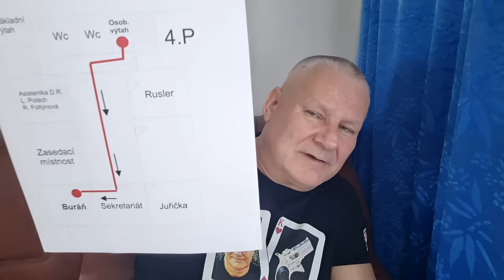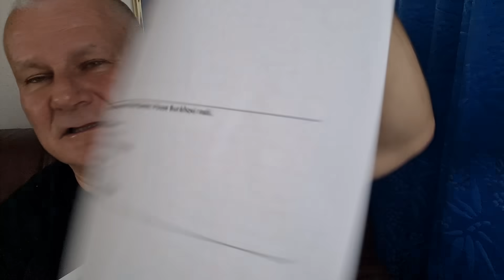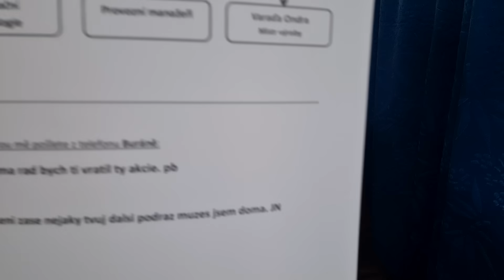Nové, překvapující informace o únosu Pavla Buráně.